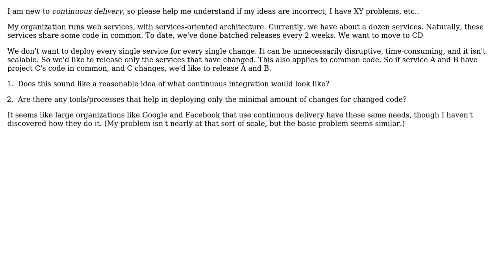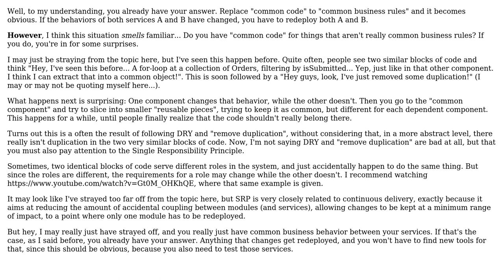We'd like to release only the services that have changed, in a continuous delivery context. How...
Software Engineering: We'd like to release only the services that have changed, in a continuous delivery context. How would we do that?

With thanks & praise to God, and with thanks to the many people who have made this project possible! | Content (except music & images) licensed under CC BY-SA | Music | Images & others | With thanks to user Robert Harvey user Paul Draper user MichelHenrich and the Stack Exchange Network Trademarks are property of their respective owners. You are responsible for your own actions.